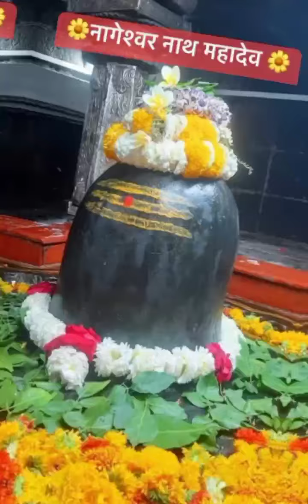# नागेश्वर महादेव# shorts#videos#